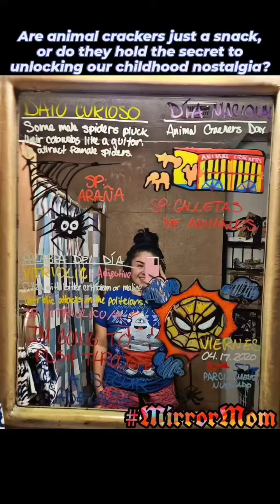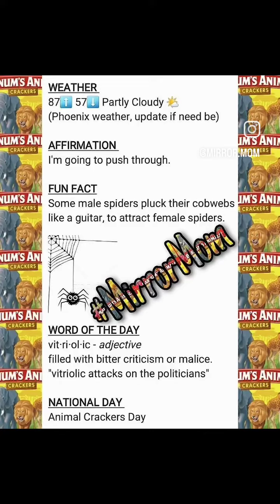My sister lied about being vegan...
she eats animal crackers... 🤣🤣🤣

Watch me work! The origins of Mirror Mom, updated mirror for National Animal Crackers Day!

Join the party and follow for your daily dose of national days! 🎉 Because more cuteness on your feed is always a plus. Let's turn every day into a fiesta together!

Música by @smashbracket ft @2niteflavour, prod by @masterkraft_